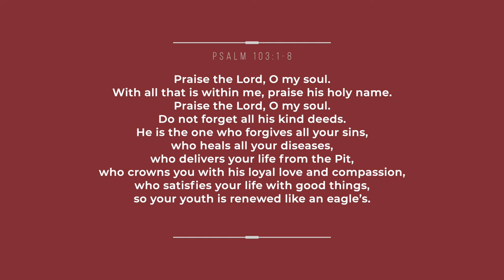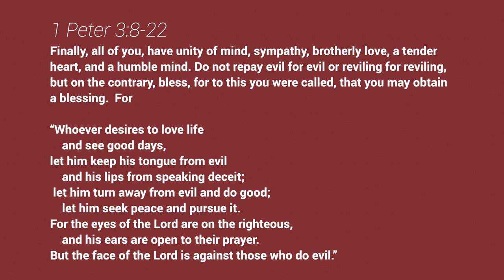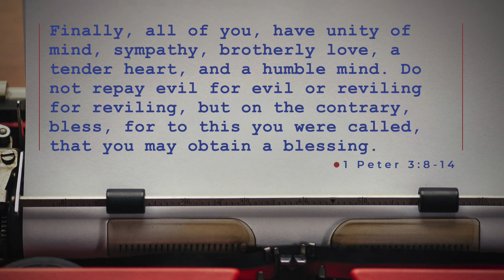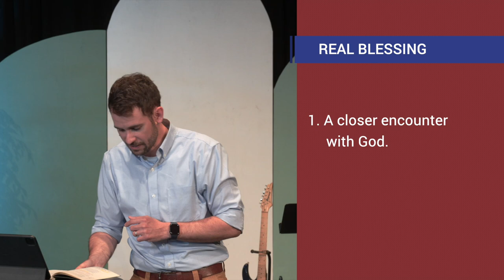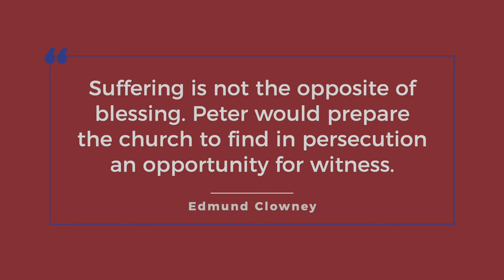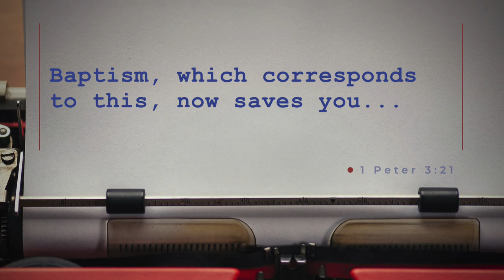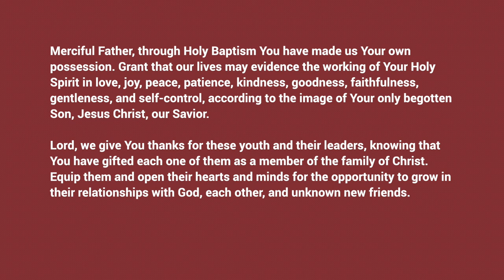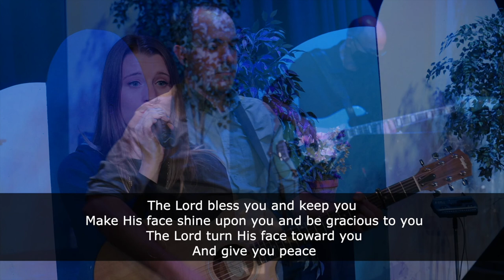A Hopeful Witness in the Face of Suffering | Letters to Exiles - Week 6 | July 10, 2022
Suffering is one of those things that Christians not only will experience, but should come to expect. And for Peter’s audience, this was a very real thing as they were facing persecution at the hands of Rome. But what Peter calls them to is a hopeful witness in the face of suffering, using both their words and their deeds (vv.15-16) to point people to the hope that we have in Christ. In a world where people are looking for hope, especially in the face of pain and trials, Christians have the privilege of showing others where true hope is found.

00:00 - Welcome
01:41 - House of the Lord | © 2020 Be Essential Songs, Cashagamble Jet Music, Phil Wickham Music, Simply Global Songs (Admin by Essential Music Publishing) CCLI Song No. 7168995
08:16 - Message: A Hopeful Witness in the Face of Suffering
33:02 - He Will Hold Me Fast | © 2013 Matthew Merker Music, Getty Music Publishing (Admin. by Music Services, Inc.) CCLI Song No. 7016161
38:38 - The Blessing | © 2020 Writers Capitol CMG Paragon, Writers Roof Publishing, Worship Together Music, Kari Jobe Carnes Music (Admin by Capitol CMG Publishing) Music by Elevation Worship Publishing (Admin at Essential Music Publishing). CCLI Song No. 7147007